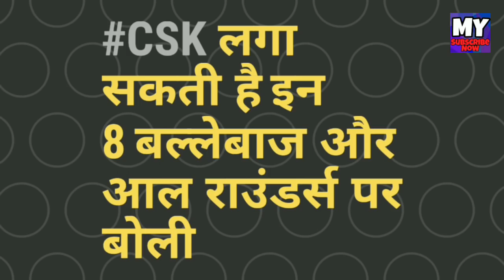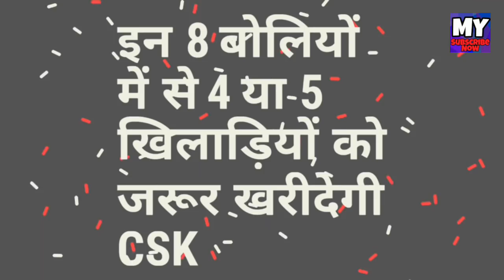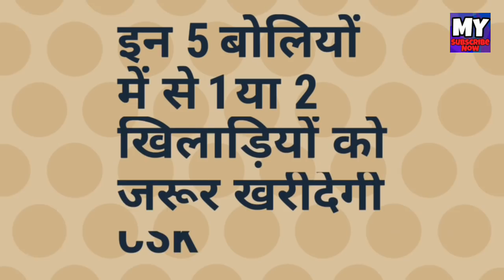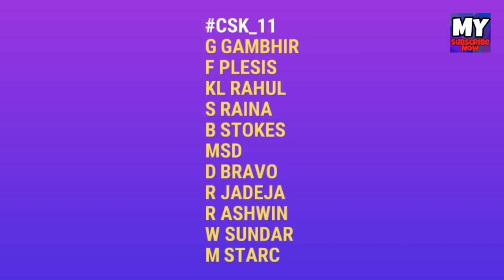IPL 2018 Auction : CSK Auction Strategy & Predicted Team In IPL 11 | Chennai Super Kings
Voice Given By -Yash Tiwari